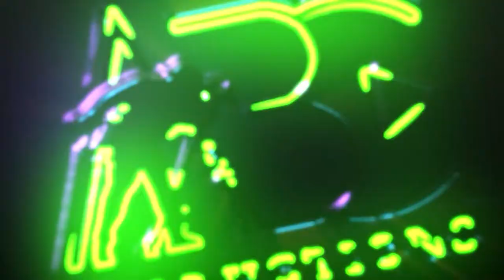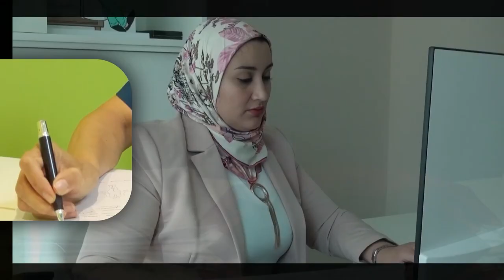Mrs Nermine Morgan Managing Director of German Arab Translation And Interpretation Centre